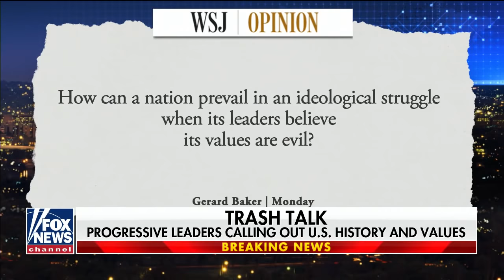Jim Jordan: Push for DC statehood about 'raw political power'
Ohio Republican breaks down partisan 'radical' changes made by Democrats on 'Fox News @ Night.'